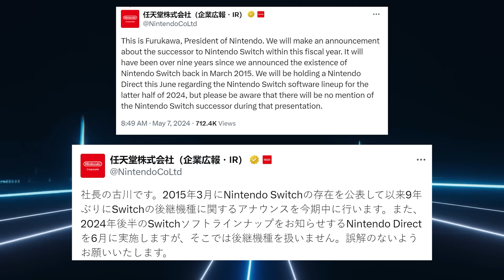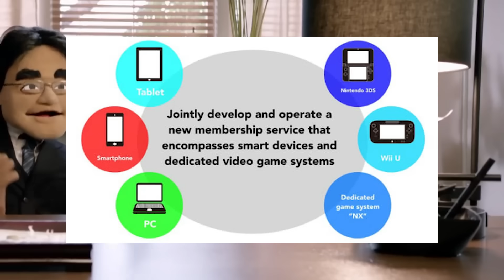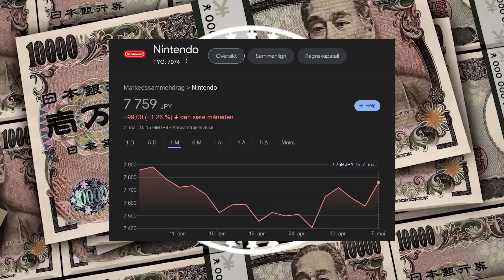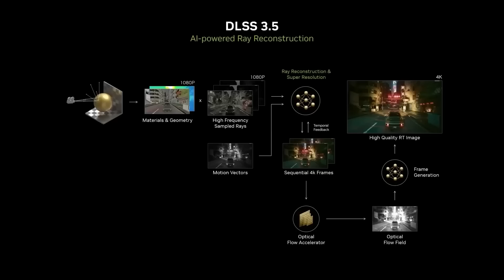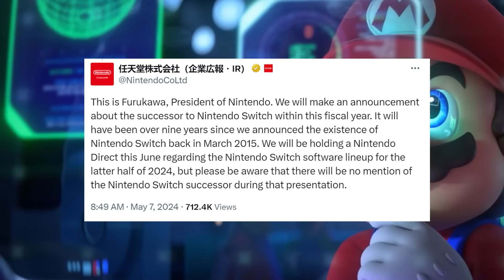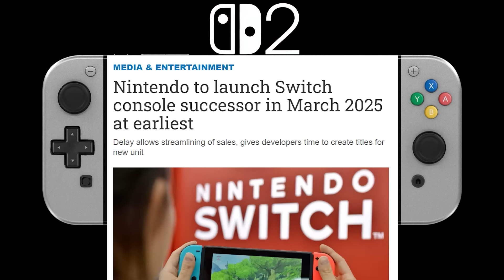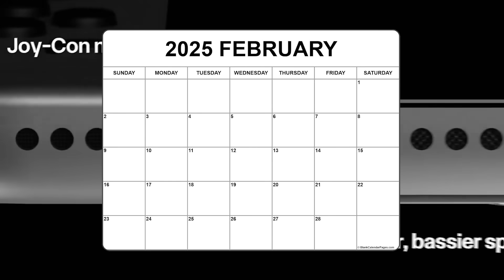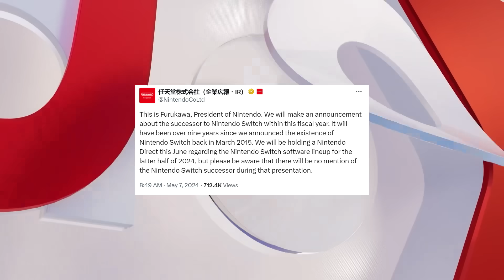Nintendo Switch 2 Confirmed by Nintendo! But…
Nintendo has officially Confirmed that the Nintendo Switch 2 is Real and that we are getting a real June Nintendo Direct. Though there is a little more between the lines...